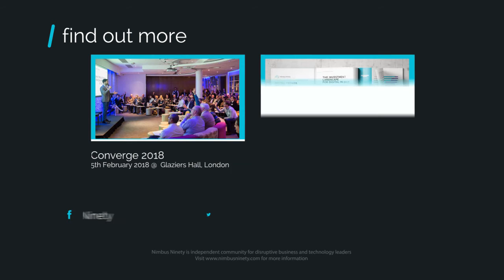Philip Green, Former CFO of Deliveroo, shares his Digital New Year's Resolution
For a sneak peak into our Digital Trends Report 2018, take a look